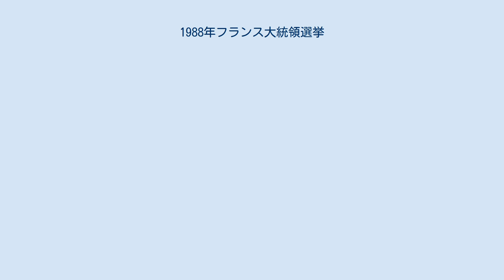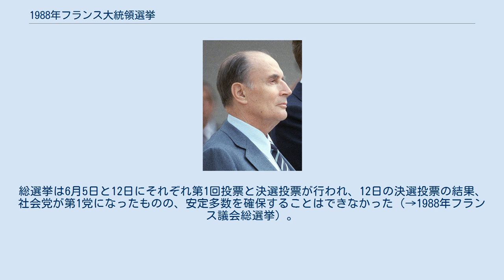1988年フランス大統領選挙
フランソワ・ミッテラン
ジャック・シラク
1988年フランス大統領選挙（1988ねんフランスだいとうりょうせんきょ）は、フランス共和国の国家元首である大統領を選出するために行われた選挙で、4月25日と5月8日に投票が行われた。
 大統領任期満了（7年）による選挙である。
1986年の議会選挙においてフランス共和国連合（RPR）とフランス民主連合（UDF）の勢力が国民議会の多数派となったことで、内政を担当する首相にジャック・シラク（RPR）が就任するという所謂「コアビタシオン」（「保革共存」、国民の直接選挙で選ばれる大統領と国民議会の多数派を代表する首相が、それぞれ異なった政治勢力を背景にしている状態を指す言葉）の状況下で行われた。
今回の選挙では1981年に当選したフランソワ・ミッテラン（社会党）の7年間の執政に対する是非が問われたが、ミッテランがシラクに大差をつけて再選を果たした。
 第1回投票では過半数を得た候補がおらず、決選投票において現職のミッテラン候補が相手候補のシラク候補を押さえて再選を果たした。
 当選したミッテラン候補は第1回投票において前回81年選挙を大幅に上回る34.1％（前回25.9％）を獲得、票数でも前回の750万票から1040万票に増やした。
一方、敗れたシラク候補はコアビタシオンに対する保守陣営の反発、第1回投票で躍進したルペンの極右勢力の影響力が強まることへの懸念から支持を伸ばすことができなかった。
この選挙では極右政党のFNから立候補したルペンが支持を大きく伸ばしたこと、共産党の得票が党創立以来最低となったことも特徴として取り上げられる。
 第2回投票直後の5月10日、シラク首相は辞任し、ミッテラン大統領は後任の首相に社会党のミシェル・ロカールを任命した。
48時間余りの組閣作業の後に発足した新内閣は27名の閣僚中、18名を社会党が占める結果となり、選挙戦で強調された中道への「開かれた政権」とは裏腹に社会党主導政権となった。
内閣発足直後、ロカール首相は国会解散を決意し、これに同意したミッテラン大統領は5月14日に国会解散を宣言した。
総選挙は6月5日と12日にそれぞれ第1回投票と決選投票が行われ、12日の決選投票の結果、社会党が第1党になったものの、安定多数を確保することはできなかった（→1988年フランス議会総選挙）。